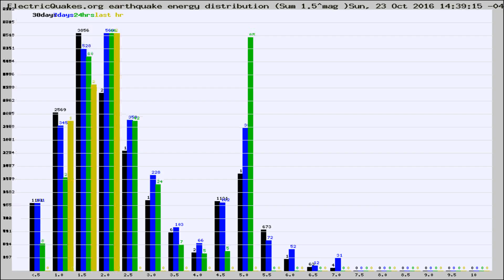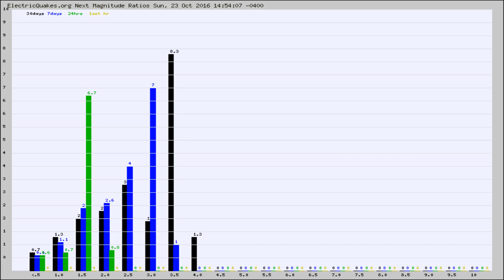Todays_Hourly_World_Earthquake_Statistics_from_ElectricQuakes.org_10-23-16+15:02:01